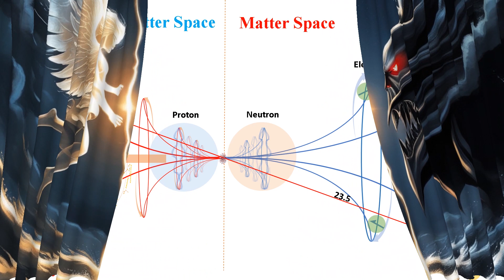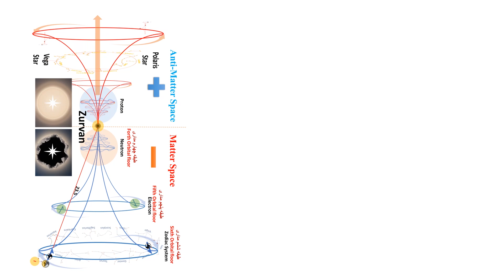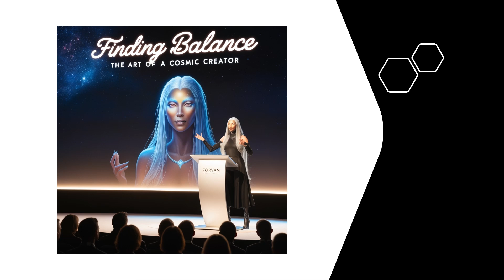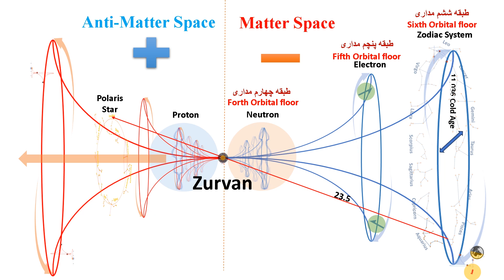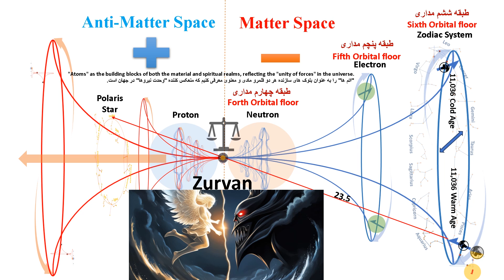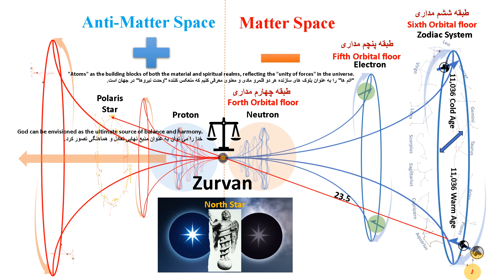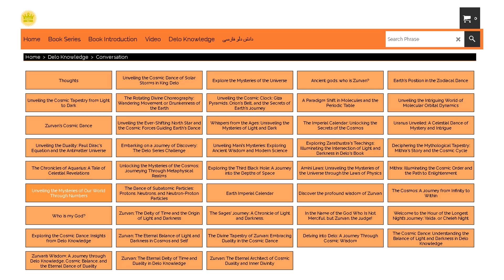Who is my God? (taken from Delo Knowledge)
In this thought-provoking exploration, we ask: "Who is my God?" A God who embodies both good and evil—just as we do. This dual nature reflects the forces within us, leading our actions and ultimately shaping our future. When we align ourselves with one force, be it good or evil, we carve our path toward either beauty or despair. Our journey is our choice.

Through upbringing and experiences, we craft our unique beliefs, each seeing God through the lens of our desires and actions. This personal vision of God—whether loving or selfish, unifying or divisive—directly impacts the world we create. Only when our view of God evolves beyond self-interest can we achieve harmony, bringing about a world of mutual growth and flourishing.

As we confront life’s dualities in moments of peace and conflict, we are reminded that our inner God—whether of light or darkness—shapes the consequences we face after death. In this cosmic drama, the forces of creation and destruction, light and darkness, are intertwined. Standing as a timeless entity, Zurvan, the god of time and balance, symbolizes these dual forces, guiding us toward the North Star—a symbol of our inner compass and the gateway to cosmic harmony.

Our choices fuel Zurvan's light or shadow, revealing that we, as cosmic creators, hold the power to shape our destiny. Through thoughts, words, and actions, we paint our life’s masterpiece, with colors of kindness or shadows of chaos. The North Star, dimmed today, awaits our inner light to shine again.

In conclusion, this cosmic journey reminds us that the God we accept in our hearts, whether seen as pure good, evil, both, or even nothingness, ultimately serves as the mirror of our beliefs and choices. God’s form within our world is shaped by the awareness and consciousness we bring. So, ask yourself: which inner God will you reveal? Will the North Star within you reignite, or will you remain lost in the shadows?

Watch now and reflect on the cosmic balance that defines your life’s path.